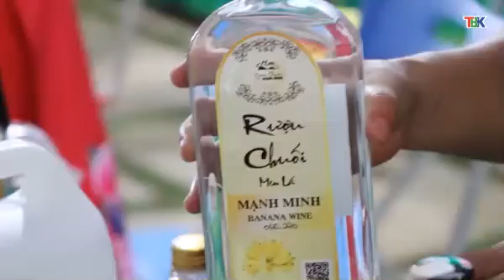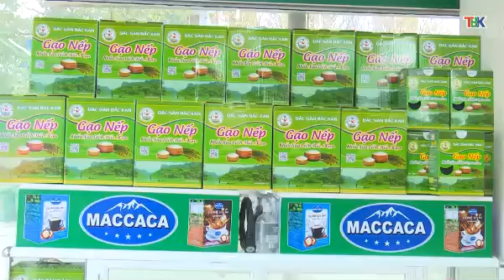20 6 OCOP Bắc Kạn . Đài PT&TH Bắc Kạn